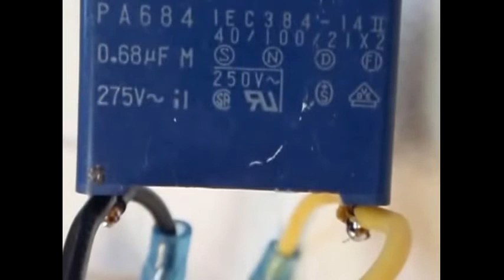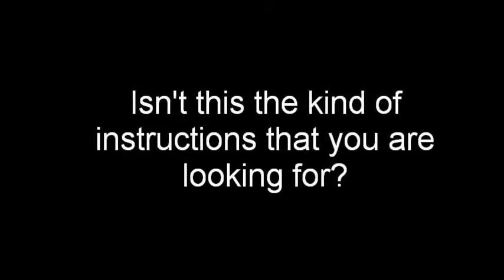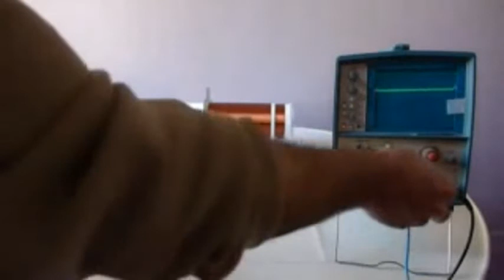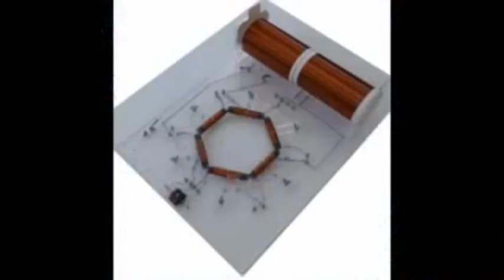free energy generator - outside HD 2017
As promised, here's my "simplified diy free energy generator" video. Select "HD 1080p" to view all the details of this machine in highest quality. My video was shot at: 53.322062,6.206194 (insert in Google Maps), september 1st, 2012. This is the raw video footage (only inserted some titles).I drove 38 miles to this remote location, it's a nice place to sit, eat and relax and it's not near any buildings. It's easy to build yourself, although it took me 3 tries to get this one working. Please give me feedback if you improve it, so I can create a better version. It's base is a strong neodymium magnet and a self wound coil. The magnet was salvaged from an old harddisk - these are véry strong and easy to find! I tried round earth magnets (18mm Ø and 2mm thick) from eBay but they don't seem to work. Maybe the shape to create the magnetic field isn't right? I think it's not a perpetuum mobile, the power has to come frome an external source.